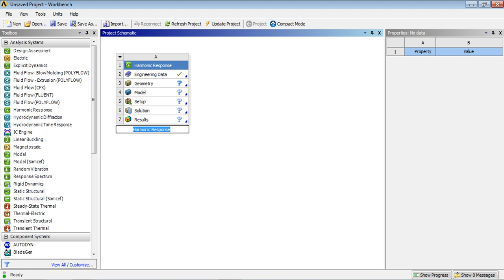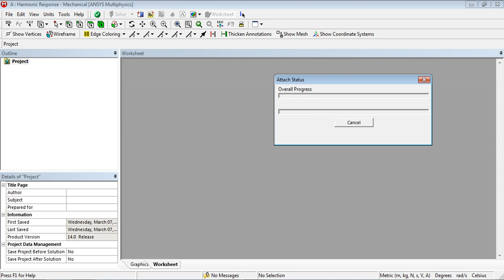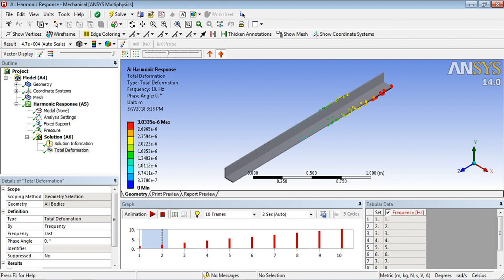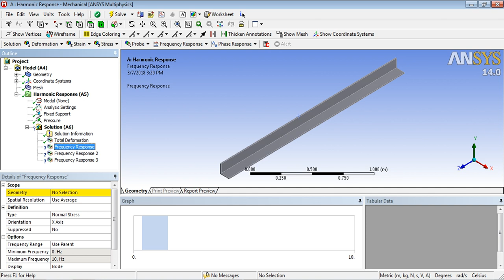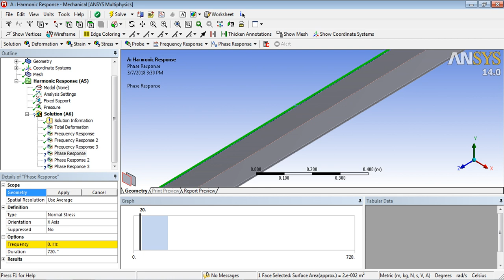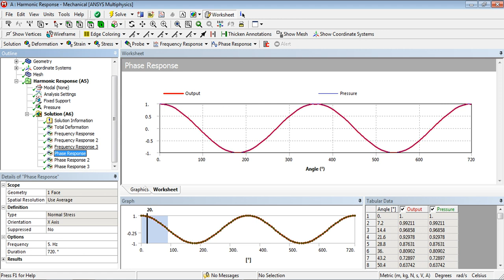Ansys Workbench Harmonic Response L section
Ansys Workbench And Mechanical APDL Basics For bignners to learn easy way. Training Video For professional Designer. See All Design To Learn to Design and assemble The Parts in Diff Ways And Methods.